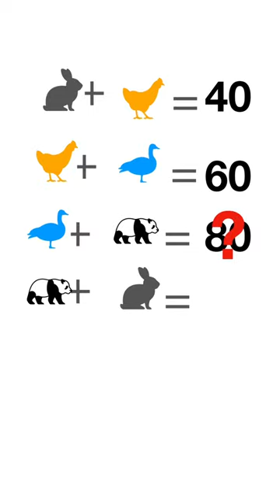find the sum of panda and rabbit